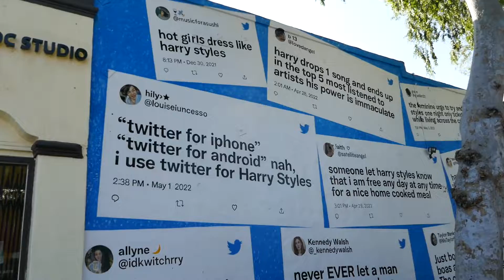Harry Styles Harry's House Tweets Street Art Mural Los Angeles California USA May 26, 2022